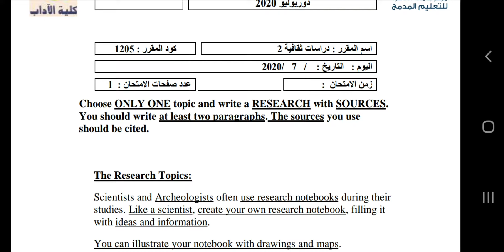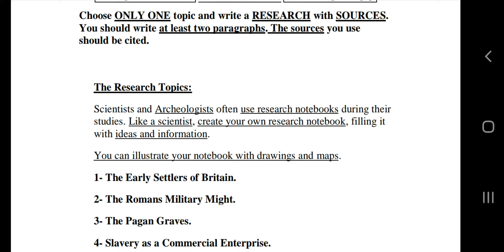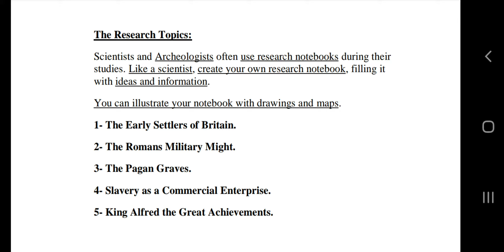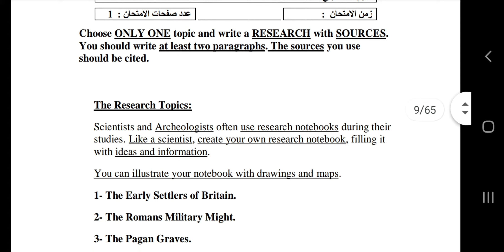Culture 2 code 1205 مادة ثقافية ترم ثاني مدمج إلكتروني عرض موضوعات الامتحان البحثي لترم يوليو 20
Culture 2
Code 1205
مادة ثقافية 2
ترم ثاني مدمج إلكتروني
جامعة القاهرة
برنامج ليسانس الآداب قسم الترجمة الانجليزية
عرض موضوعات الامتحان البحثي لترم يوليو 20
تقديم د أشرف بدر فهمي
محاضر الترجمة واللغويات و الأدب الإنجليزي
Ashraf Badr Fahmi, PhD
Ashrafahmy